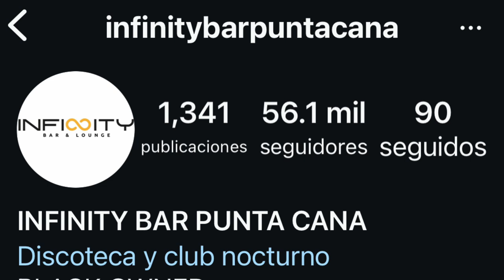TEKASHI ALEXANDRAMVP ANA CAROLINA EN TREMENDO LODAZAL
FARANDULA ESPECTACULOS HOY MARTES EN HACKEO RADIO SHOW VERONICA BATISTA QUEDA EN RIDICULA MENTIROSA